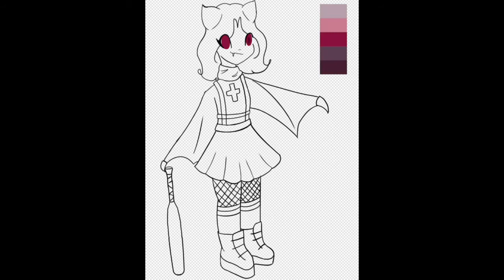Echo ✨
I wanted to draw a bat holding a bat :)

Also YouTube wouldn’t let me upload a cropped version as just a video and not a YouTube short qwq